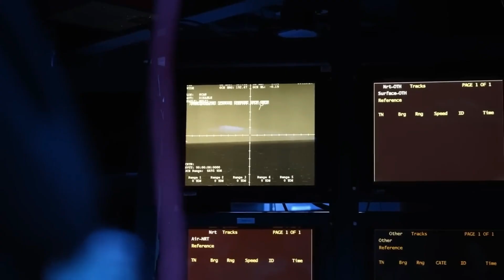The Deadliest Weapon On US Navy Ships Right Now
The deadliest weapon currently onboard U.S. Navy ships is unlike anything you've seen before. In this video, we explore the cutting-edge technology that gives the U.S. Navy an undeniable advantage at sea. From its incredible destructive power to its strategic role in modern warfare, this weapon is a game-changer. Discover how it works, why it's so feared, and the reasons behind its dominance. With national security at stake, the U.S. Navy’s most advanced weapon is something that could reshape the future of military operations.

Do you think this weapon is the future of naval warfare? Share your thoughts with us in the comments below!